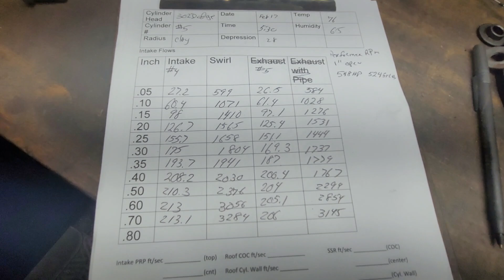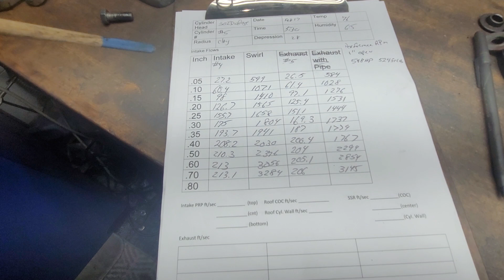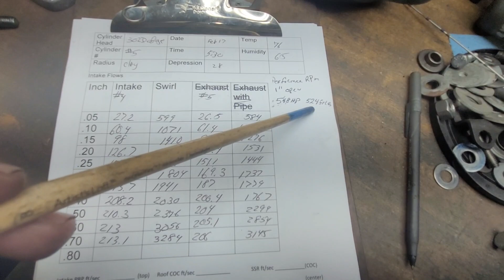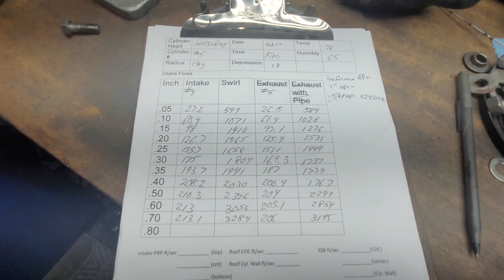Mission Impossible 318 single plane flows and port look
Mission Impossible project, single plane flows and runner look